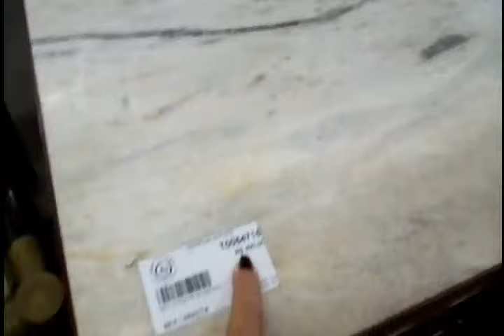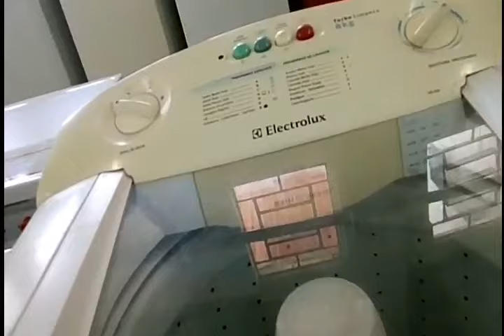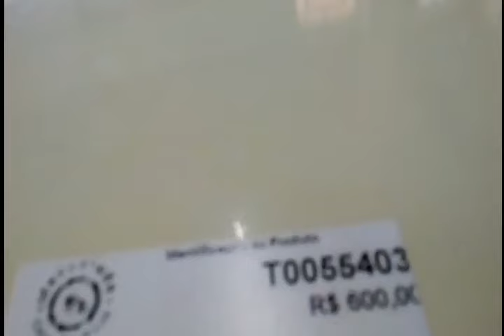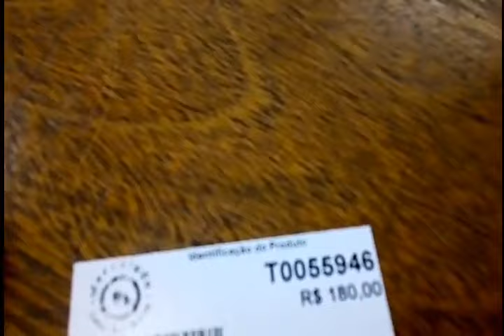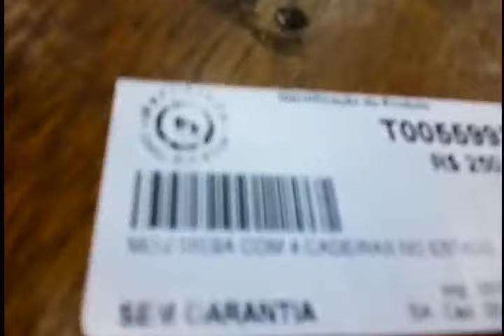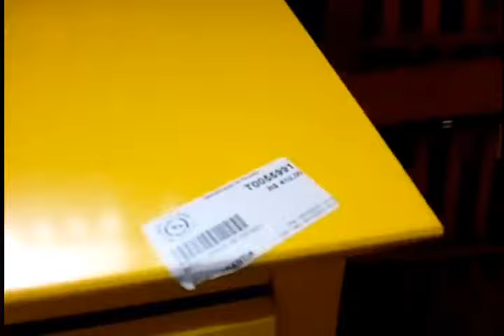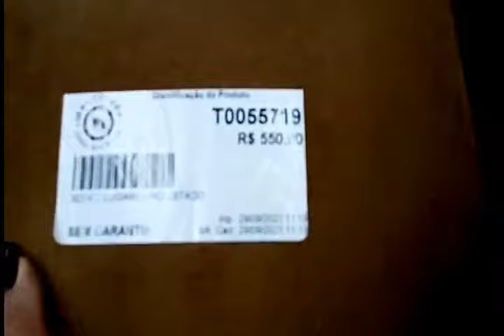BAZAR DE MÓVEIS USADOS - LINDOS E SUPER EM CONTA 😍♥️